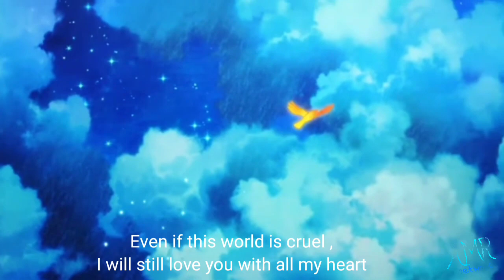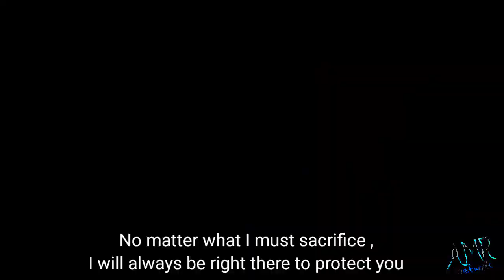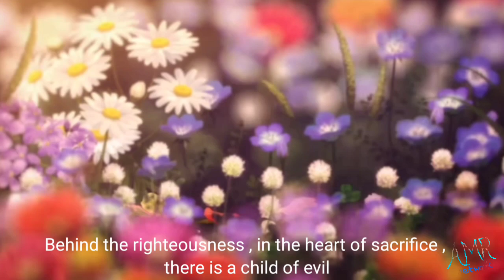Akuma no Ko (A child of evil -Full) ~ Attack on Titan Final Season part-2 ending song [with eng sub]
I didn't find the official translation . Found this translation from google . Sorry if there are any mistakes .

Song
悪魔の子
Artist
Ai Higuchi
Album
悪魔の子
Licensed to YouTube by
PONYCANYON (on behalf of ポニーキャニオン)
Song
桃
Artist
Fluna
Album
ツキプロシリーズ「月花神楽」
Molebeat Co.,Ltd. (on behalf of ムービック)